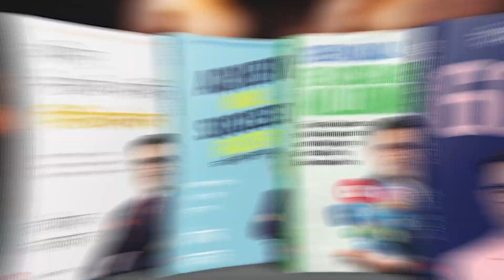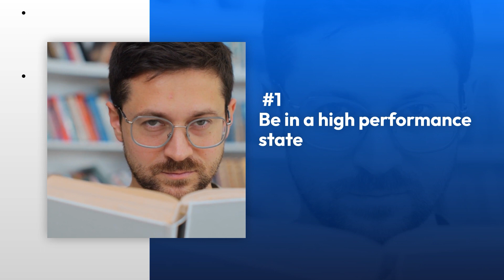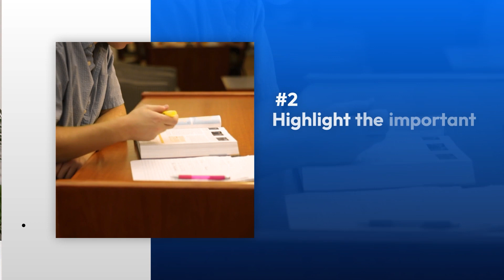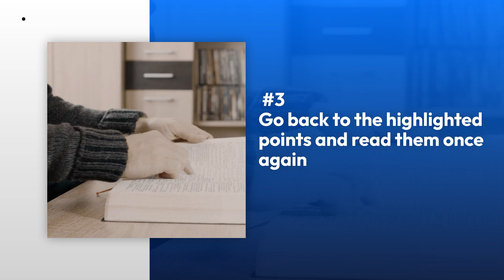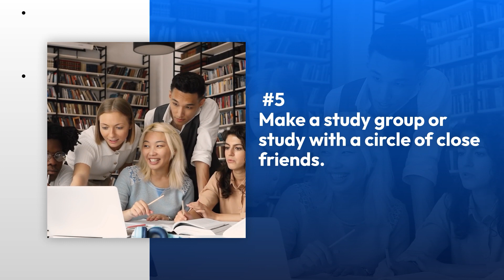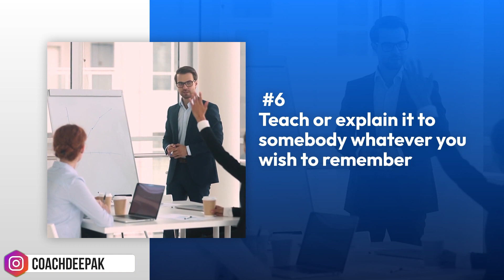पढ़ा हुआ हमेशा याद कैसे रखें? | 7 Powerful Tips to Remember Anything Easily | DEEPAK BAJAJ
If You forget what you Read then watch this video till the end to know the 7 secrets of remembering anything easily that you read/study.

Book your Tickets here at special launch offers for 3rd Edition of India's Biggest Direct Selling Event - UCY 3.0

🔥 UNLEASH THE CHAMPION IN YOU 3.0 🔥
Once in a life time opportunity to get Live Training from #1 Direct Selling Trainer, Author and Coach Deepak Bajaj. 3 Days of deep activity-based training for transforming your & your team’s Mindset, Skillset, Toolset, Capabilities, Techniques, Leadership and Implementation Skills to give all of you Instant Results and Lasting Transformation.

Be ready. Life will never be the same again after UCY.

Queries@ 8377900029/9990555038